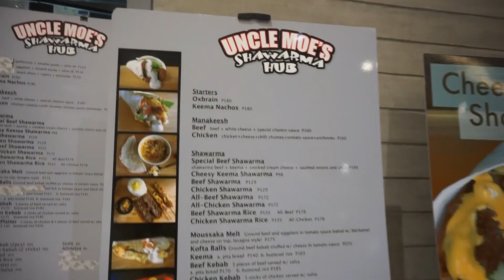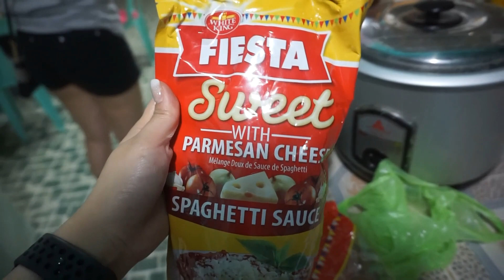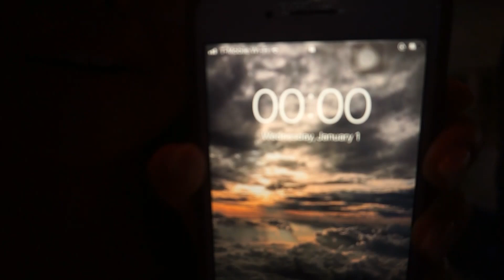BACK IN THE PHILIPPINES! VLOG | Marah Jane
I know this is a super late upload. But nevertheless, here it is! My laptop hasn't been cooperating with me when I edit videos. So, my boyfriend kindly let me borrow his laptop. Yay! I'm happy I'm back on youtube. I miss you all.

❤️ Support my SoldSoles link! It’s a shoe store based in the UK that sells the trendiest fast-selling sneakers.